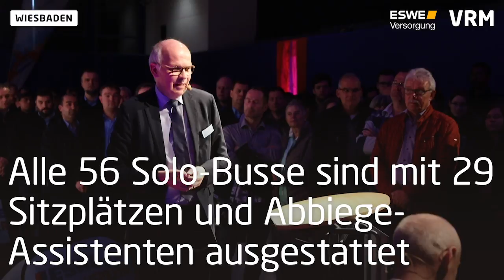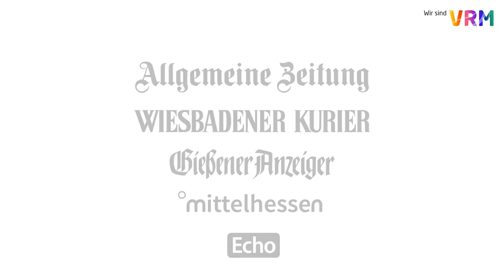E-Busse für Wiesbaden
Ein komplett emissionsfreier ÖPNV für Wiesbaden - um diese Vision in die Realität umzusetzen, hat Eswe Verkehr nun einen Großauftrag an einen bekannten Autobauer vergeben. 56 eCitaro-Busse wurden bei Mercedes bestellt.